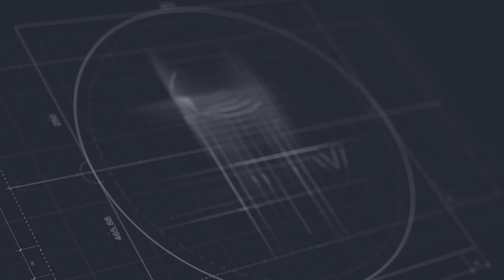Մարդիկ դեռ «դաբռոների» կարիք ունեն վարչապետը՝ կառավարության աշխատելաոճի մասին